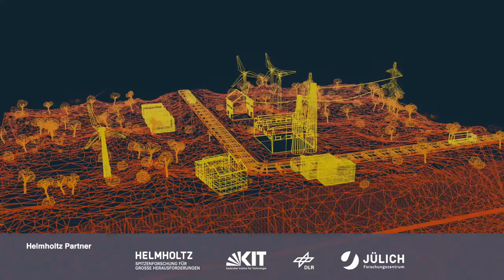Das Energy Lab 2.0 – Forschung für die Energiewende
--- English version below -- English subtitles available ---
Es ist nichts Neues, Strom aus erneuerbaren Energien zu erzeugen. Dabei macht Strom aktuell nur etwa ein Fünftel der in Deutschland genutzten Energie aus. Andere Energieformen werden am meisten für die Mobilität und die Erzeugung von Wärme benötigt. Dafür werden heute vorwiegend fossile Brennstoffe wie Erdöl und Erdgas verwendet. Doch die Gewinnung und Nutzung dieser fossilen Stoffe ist umweltschädlich und wenig nachhaltig. Wir brauchen also einen Weg, auch die Mobilität und die Erzeugung von Wärme mit erneuerbaren Energien abzudecken. Um diesen Weg zu finden, müssen wir lernen, unsere nachhaltig produzierte Energie in andere Energieträger umzuwandeln. Wie zum Beispiel Strom in Kraftstoff und Strom in Gas. So kann eine Energieversorgung entstehen, die keine fossilen Brennstoffe mehr benötigt. Wir am Energy Lab 2.0 produzieren Strom aus erneuerbaren Energien. Wir nutzen verschiedene Technologien, um diesen Strom zu speichern und in andere Energieträger umzuwandeln. Dabei verknüpfen wir die Stromversorgung, die Wärmeversorgung für Gebäude und den Mobilitätssektor. Von unserem Kontrollzentrum aus, steuern wir die Anlagen und sammeln dort alle Daten, die gespeichert, simuliert und ausgewertet werden. Unsere Reallabore in Karlsruhe, Jülich und Stuttgart stehen Partnern aus Forschung und Industrie offen. Wir modellieren und erproben realitätsnah im großen Maßstab die benötigten Versorgungsnetze und Komponenten einer künftigen und nachhaltigen Energieversorgung. Damit erarbeiten wir gemeinsam das erforderliche Wissen für die Energiewende.

Eine Produktion des Zentrums für Mediales Lernen (ZML) des KIT | Karlsruher Institut für Technologie. Produktionsteam: Marie-Thérèse Frank, Andreas Sexauer, Carolin Henken, Christian Wetzel, Svenja Geißler

English version:
It is nothing new to generate electricity from renewable energy sources.
Yet electricity currently accounts for only about a fifth of the energy used in Germany.
Other forms of energy are most needed for mobility and heat generation.
Today, fossil fuels such as oil and natural gas are mainly used for this purpose.
But the extraction and use of these fossil fuels are environmentally harmful and not very sustainable.
We, therefore, need a way to cover mobility and heat production with renewable energies.
To find this way, we must learn to convert our sustainably produced energy into other energy sources.
Such as electricity to fuel and electricity to gas.
This can create an energy supply that no longer requires fossil fuels.
We at Energy Lab 2.0 produce electricity from renewable energies.
We use various technologies to store this electricity and convert it into other energy sources.
In doing so, we link the power supply, the heat supply for buildings and the mobility sector.
From our control centre, we control the plants and collect all data, which is stored, simulated and evaluated.
Our real-life laboratories in Karlsruhe, Jülich and Stuttgart are open to partners from research and industry.
We realistically model and test on a large scale the required supply networks and components of a future and sustainable energy supply.
This enables us to jointly develop the knowledge required for the energy revolution.